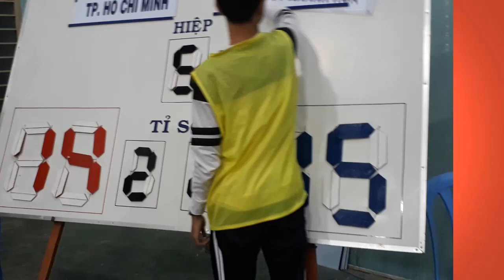Cúp Sanatech - Bến Tre 2019: Những điểm số quyết định!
Trận đấu giữa ĐKVĐ Việt Nam - TPHCM và ĐKVĐ cúp Hùng Vương - Sanest Khánh Hòa phải quyết định ở ván 5. Đây là những điểm số quyết định của trận đấu này.